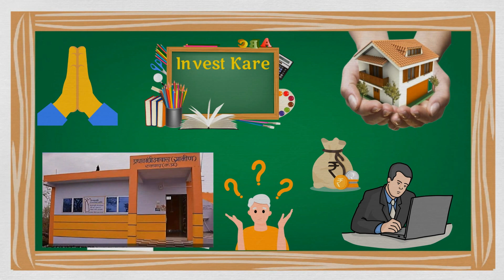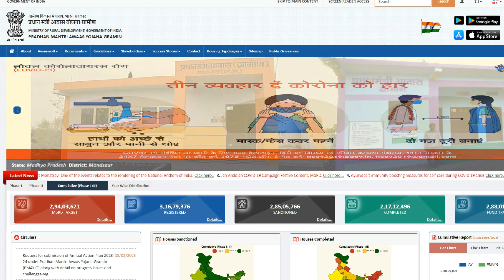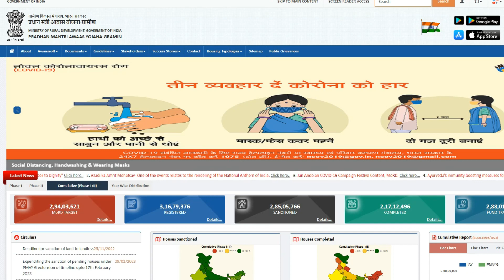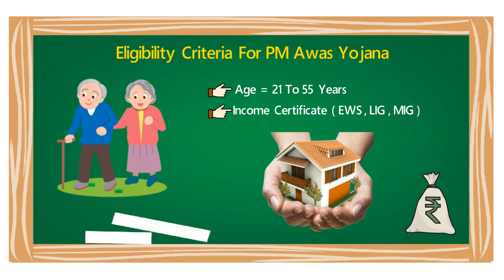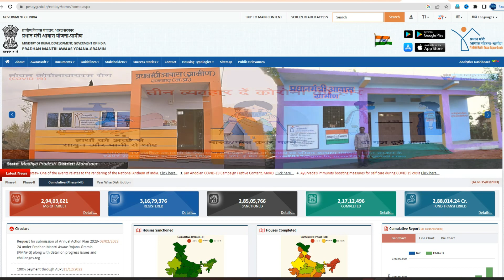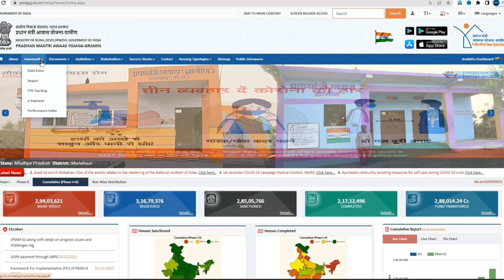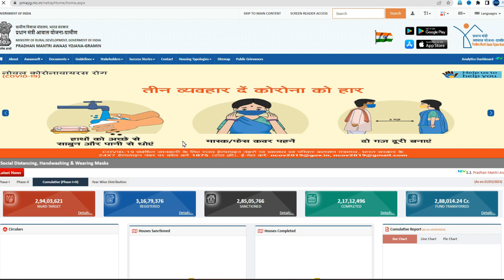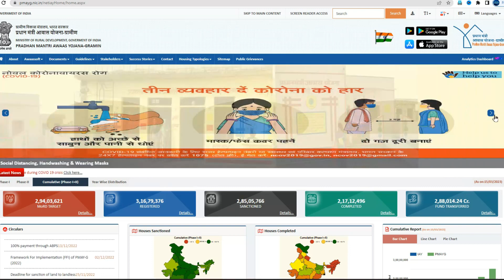PM आवास योजना नया नियम 2023 - 2024 | pradhan mantri awas yojana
दोस्तों हमने इस विडियो में आपको PM आवास योजना नया नियम 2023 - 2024 | pradhan mantri awas yojana | PM Awas Yojana | pmay_list_2023 के बारे में बताया है की PM Awas Yojana क्या है PM Awas Yojana का लाभ कैसे ले

Topics Covered:  awas yojana ki jankari,ghar bnane ke liye paise kaise le,how to apply pradhan mantri awas yojana in hindi,पीएम आवास योजना,pmay kya hai,pradhanmantri aavas yojna,pradhan mantri awas yojana eligibility,pmay in hindi,प्रधानमंत्री आवास योजना क्या है,pradhan mantri awas yojana scheme details in hindi,pmay home loan scheme in hindi,home loan subsidy scheme 2023,wealth guruji,pmay,pmay subsidy status online,pm awas yojana 2023,pradhan mantri awas yojana,pmay last date